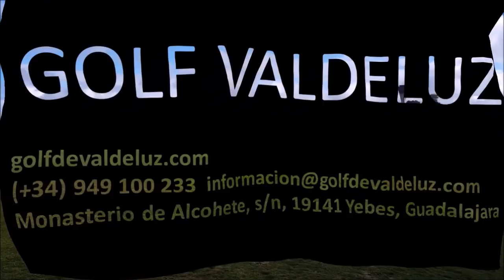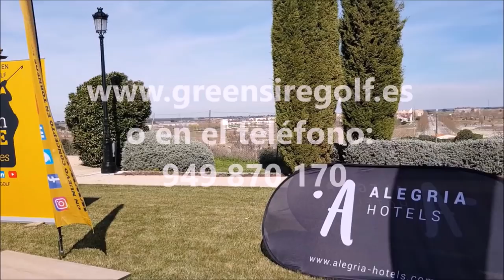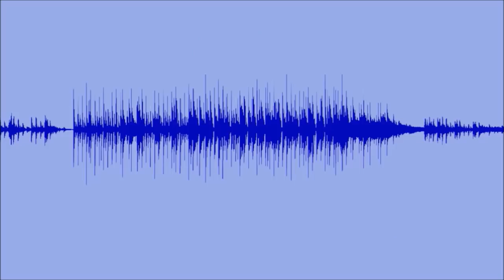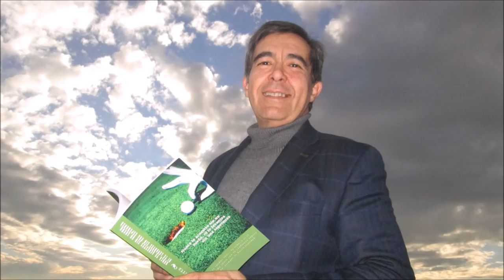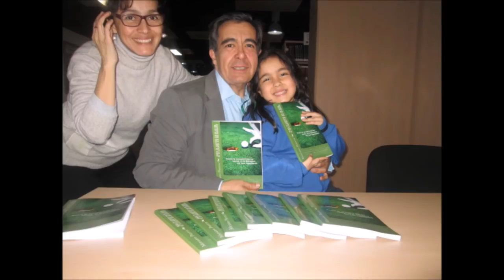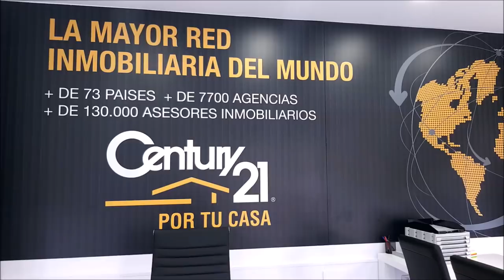18 ANTEQUERA GOLF CON FIDEL ALONSO , DESCANSO, DISFRUTE Y GOLF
Programa Nº18 DESDE ANTEQUERA GOL, DESCANSO, DISFRUTE Y GOLF CON  FIDEL ALONSO  junto a Mariano Puerta Director de COaching Golf Radio y TV .  Grabado en HOTEL ANTEQUERA, HOTEL CONVENTO DE LA MAGDALENA Y ANTEQUERA GOLF
550.000 personas, al mes, interesadas en el golf, el turismo, la gastronomía, deportes….
3 programas semanales, más de 500 en 3 años.